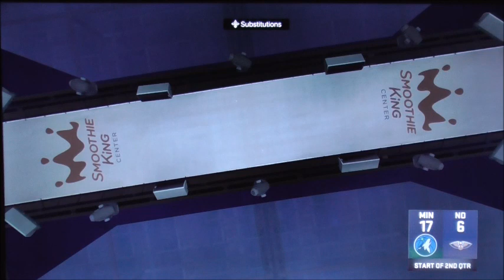NBA Play-in Tournament Timberwolves vs Pelicans (Battle of Eighth Seed)